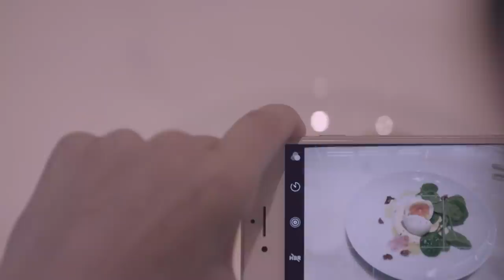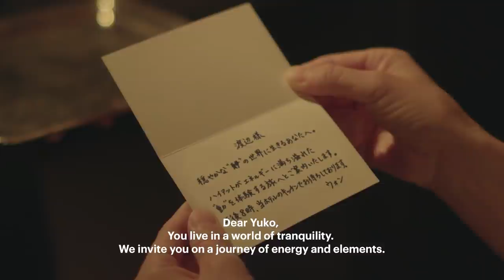A Journey of Understanding, Tokyo to Hong Kong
WorldofHyatt celebrates the transformative power of travel – deeper connections, a larger perspective and a better understanding of our shared world.
We invited Yuko Watanabe, self-taught chef from Tokyo, on a journey of energy and elements in Hong Kong.